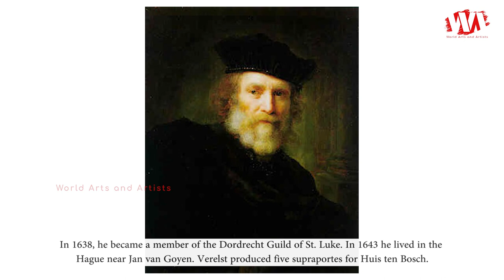Artist Pieter Harmensz Verelst (1618 - 1678) | Dutch Golden Age Painter | WAA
Pieter Harmensz Verelst was born circa 1618, Dordrecht, died circa 1678 in Dordrecht or Hulst. He was a Dutch Golden Age painter. Three of his sons, Simon, Herman, and Johannes Verelst, also became painters. Pieter Verelst was a pupil of Gerard Dou and Jacob Gerritsz Cuyp. In 1638, he became a member of the Dordrecht Guild of St. Luke. In 1643 he lived in the Hague near Jan van Goyen. Verelst produced five supraportes for Huis ten Bosch. In 1651 he went broke. In 1656, he was one of the founders of the local Confrerie Pictura. His pupils were Hermanus van Grevenbroeck, Anthony de Haen, Otto Hoynck, Hendrik Mony, Gabriel Siebrick and his sons Herman, Johannes and Simon Pietersz Verelst. After his wife died he remarried in 1657. In 1660 he moved to Veerkade.

He is known mostly for genre paintings of Dutch and Italian village life. He moved in the 1670s to Hulst where he became a brewer.